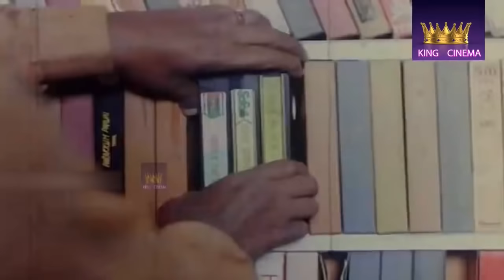இந்த ஆழ இன்மேலு உள்ள விடாதீங்க வந்து எல்லா காரியத்தையும் கெடுத்துறான்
Subramani Karuppaiya (born 25 May 1939),[1] known by his stage name Goundamani,[2] is an Indian actor and comedian.[3] He is known for his comic duo partnership in Tamil films with fellow actor Senthil.[4] He was called Goundamani after acting as a Gounder in one of his early day dramas and the pseudonym stuck with him forever.[5][2] He has the ability to give counter dialogues on the spot and off the script on stage and during shooting but it has nothing to do with his screen name, contrary to popular belief (as counter is a term that was popular only from the late 2000s).[6] So far, he has acted in over 310 films.